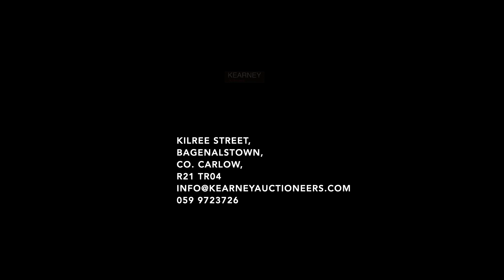Rosaniska Kilcarrig Bagenalstown Co Carlow